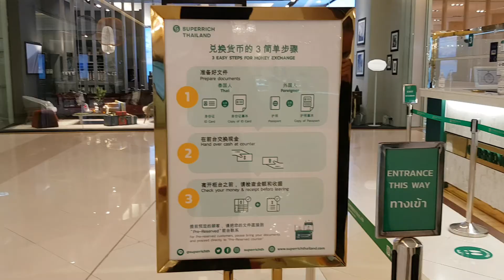Superrich สีเขียวยังเปิดที่สยามพารากอน 4 มกราคม 2564